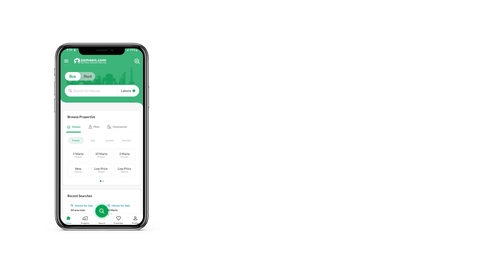14 MARLA HOUSE FOR SALE IN 1 LAKE CITY RAIWIND ROAD LAHORE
We are offering this prime location House at reasonable price. Properties in the best locations sell fast, so be quick if you want to own one yourself. A well-fitted and well located 3150 Square Feet bungalow is up for sale, so what are you waiting for. A price of PKR Rs. 44,500,000 is justified when it comes to recently constructed lavish bungalows. Property in Lake City - Sector M-1 lets you access the best facilities and amenities around. The city of Lahore can become your home and we can help you along the way.

Find out more details about t